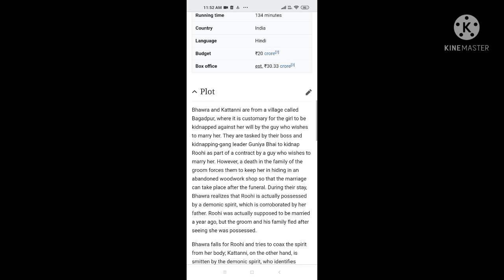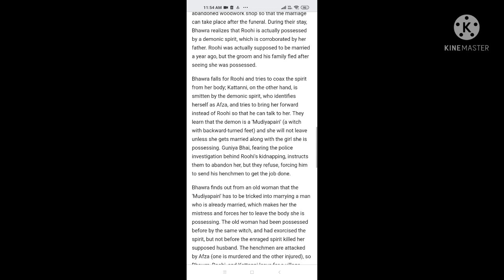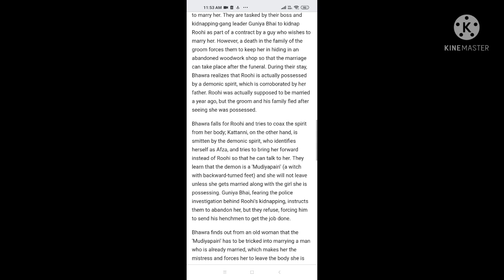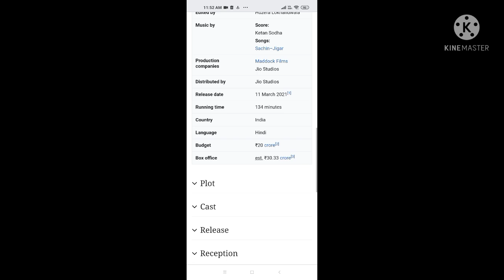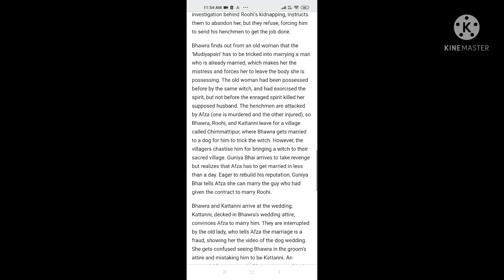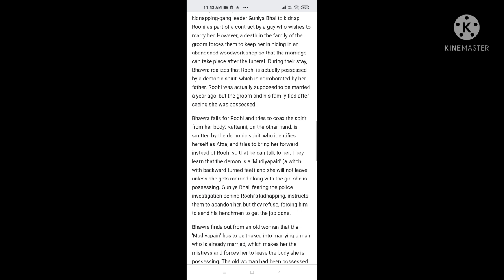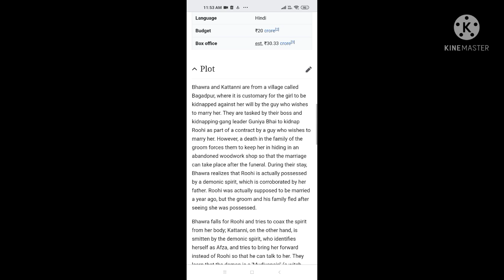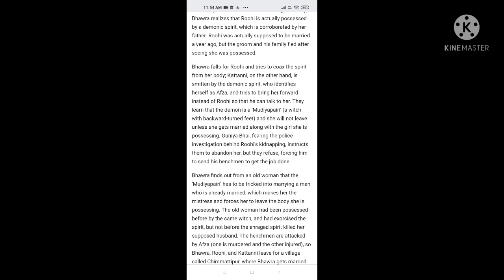Roohi 2021 | Rajkumar Rao | Janhvi Kapoor | Varun Sharma | Full Movie Facts And Important Talks